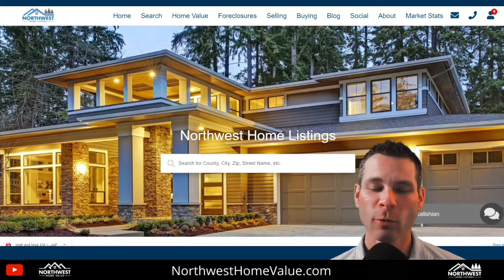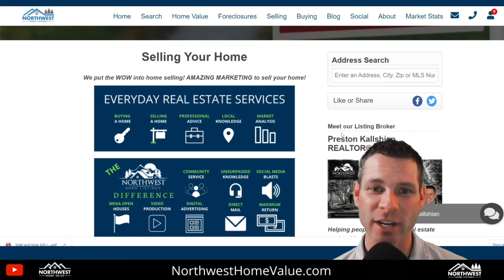Everett WA Real Estate Agent - How Can I Help You?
The Northwest Home Listings team is an Everett Washington Real Estate Agent Team providing full-service residential real estate services to the Pacific Northwest. We help people buy and sell homes in Snohomish County Washington. In this video, we go over three things we can do to help you with real estate.
3. Instant Home Value - NorthwestHomeValue.com

NorthwestHomeListings.com
Preston Kallshian, Realtor
Windermere RE Mill Creek Inc.